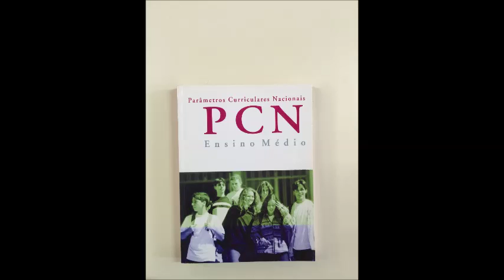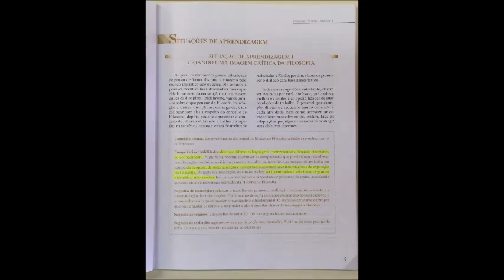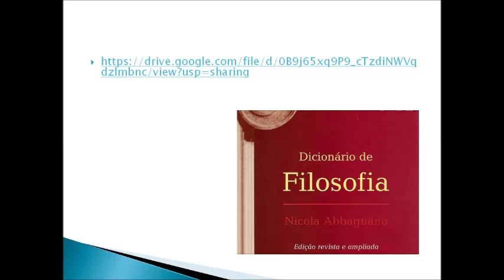Introdução ao Currículo